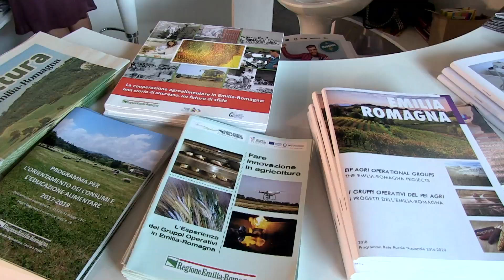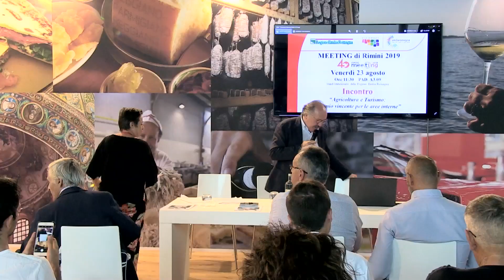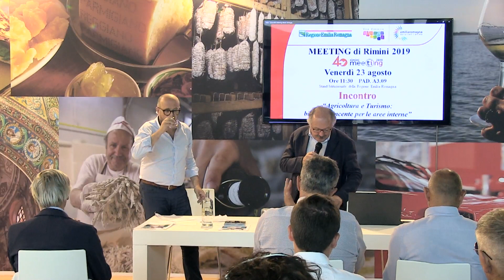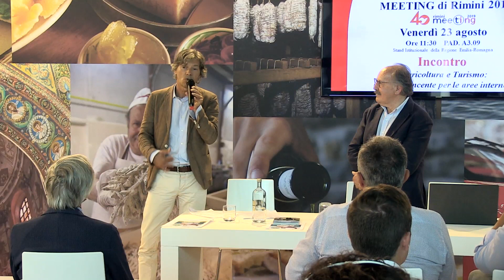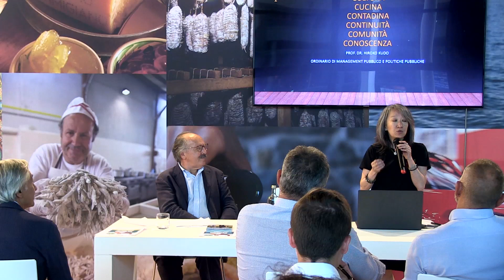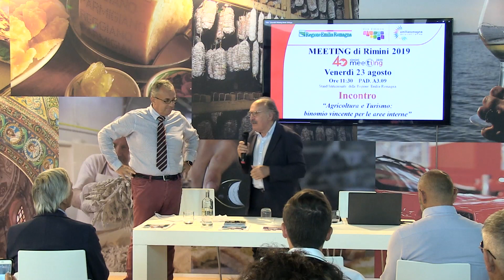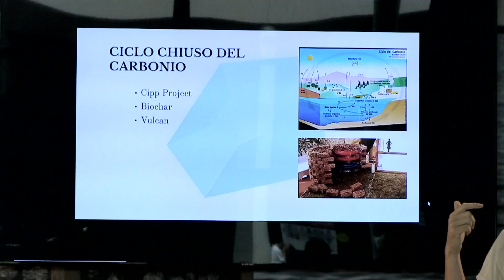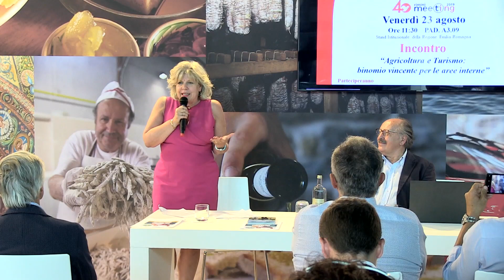Agricoltura e Turismo: binomio vincente per le aree interne al Meeting Rimini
Non è il singolo elemento di richiamo che connota una “destinazione rurale”, ma è l’equilibrio che si crea tra gli elementi fisici ed immateriali, a far nascere una particolare atmosfera. Quell’atmosfera che fa assumere alla “destinazione” connotati molto estesi e arriva a comprendere tutto quello che esiste sul quel territorio, grazie alle persone che ci vivono.